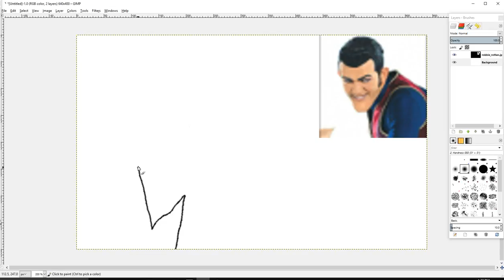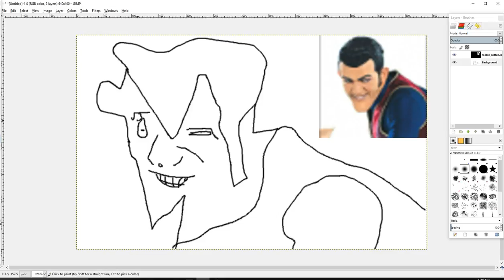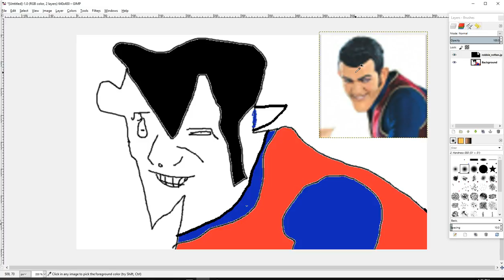How to Draw Robbie Rotten from "We are Number One"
This is an easy to follow instructional video on how to draw Robbie Rotten